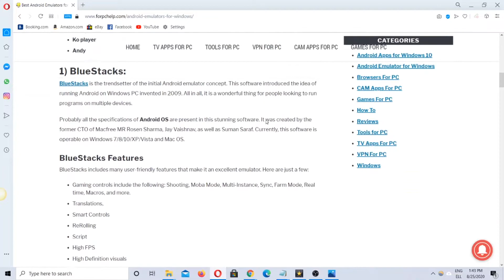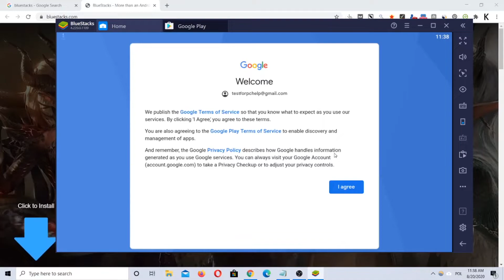How To Download Ezviz for PC Windows & Mac On Your Computer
Watch how to download Ezviz for PC & Laptop. Install Ezviz for Windows 10, 8, 7, and Mac. You can also check the step by step guide